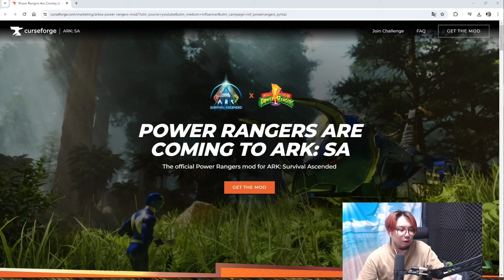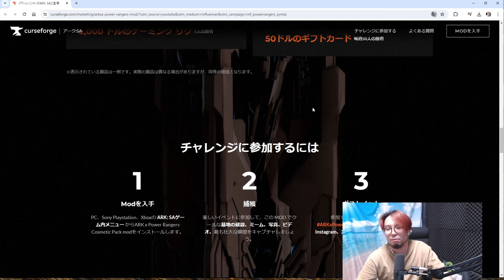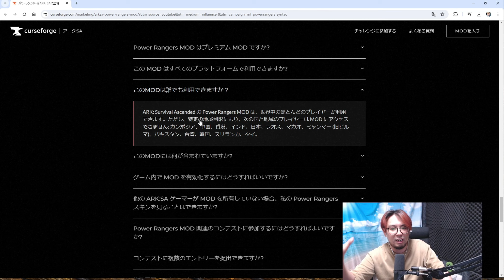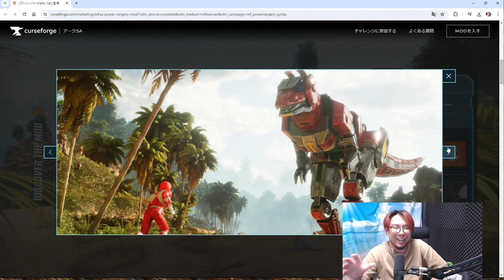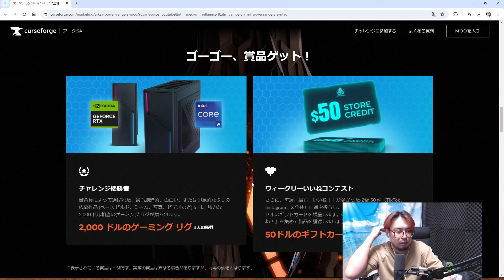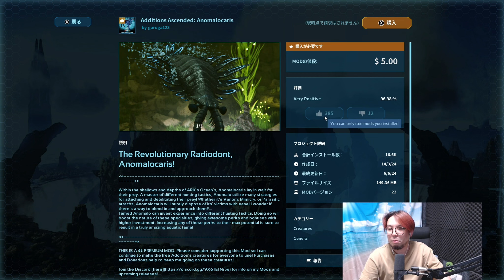ARKニュース！悲報レンジャーコラボ日本ではリリースされない事が当日発表されて悲しみの声が相次ぐ事態に・・・【ARK ASA 実況 KTRGaming】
▼PCスペック
CPU:Ryzen9 7950X3D：
グラボ：RTX4090：
マザボ：X670E：